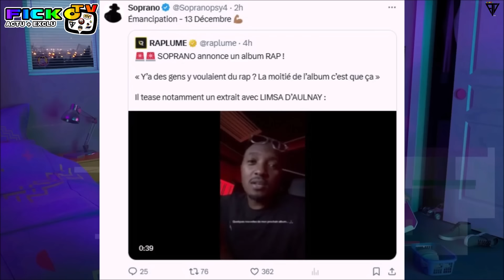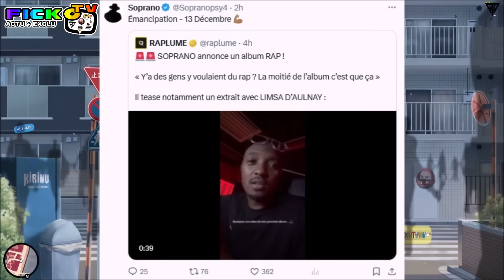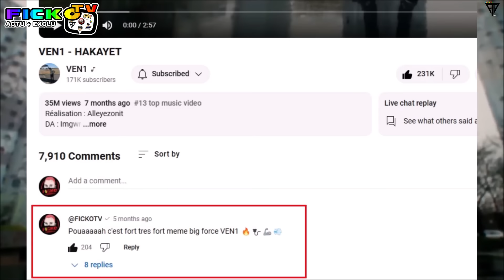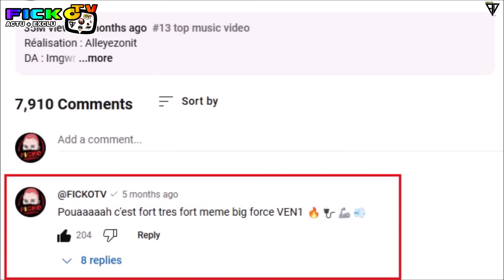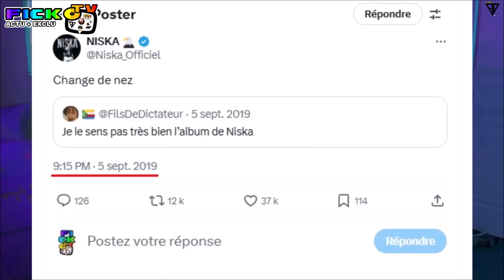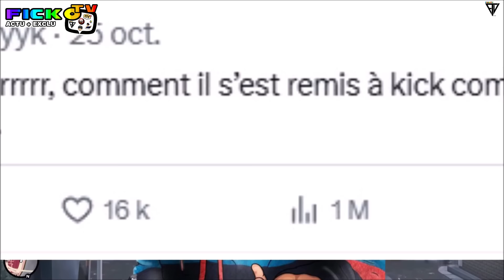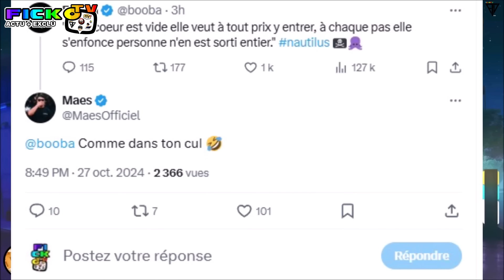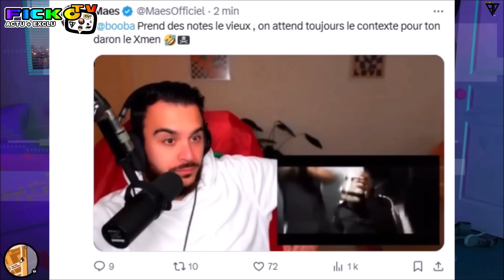BOOBA PIQUE MAES MBAPPE pour LAMINE YAMAL, IL REAGIT CLASH, ILAN VS SEBY DADY, SOPRANO, NISKA (EXCLU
⚠️© '' 𝗢𝗻 𝘃𝗮 𝗽𝗮𝗿𝗹𝗲𝗿 𝗱𝗲 BOOBA PIQUE MAES et KYLIAN MBAPPE pour LAMINE YAMAL 4-0 BARCELONE VS REAL MADRID qui VALIDE LACRIM, MAES LUI REPOND et REAGIT CLASH, VEN1 SIGNE un CONTRAT a 1 MILLIONS, NASKID EXPLIQUE TOUT, SOPRANO ANNONCE la sortie d'un ALBUM RAP avec deux feat LIMSA D'AULNAY et VINCENZO, ILAN CTO PERD son FACE a FACE avec SEBY DADDY en MMA pour 1 MILLIONS, FICKOTV INVITÉ par MAGIC-KING pour le POP-UP de OSIRUS JACK du 667 pour son ALBUM TSAR NOIR a BRUXELLES et AMSTERDAM, NISKA PIQUE un FAN qui le TERMINE 5 ANS APRES, ALBUM COMMUN avec NINHO .. ℗⚡️🆕

●▬▬▬▬▬▬ FIN  ▬▬▬▬▬♥️